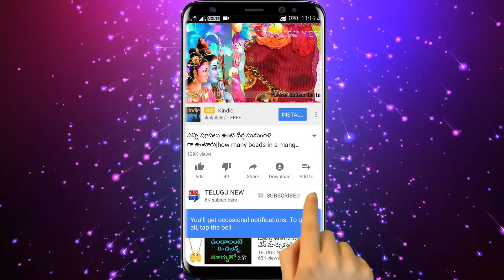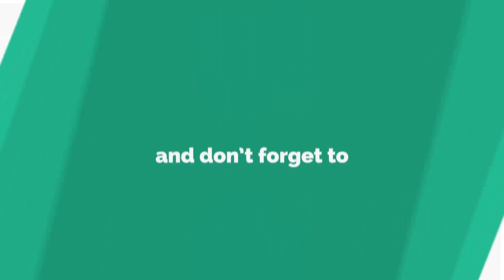కార్తీక మాసం 2వ సోమవారం ఏం చేసినా చేయకపోయినా ఇది దానంగా ఇస్తే కోటిజన్మల పుణ్యం కోట్లకు అధిపతులవుతారు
Telugu New

కార్తీక మాసం 2వ సోమవారం ఏం చేసినా చేయకపోయినా ఇది దానంగా ఇస్తే కోటిజన్మల పుణ్యం కలిగి కోట్లకు అధిపతులవుతారు